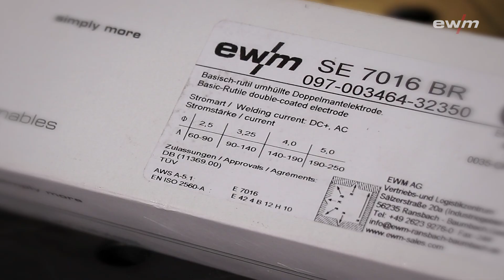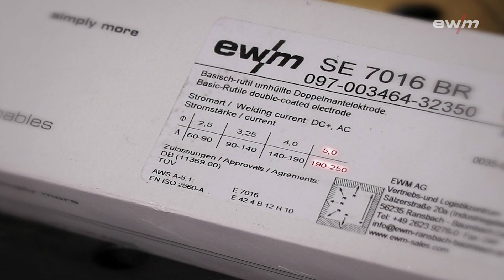Richtige Stromstärke zum E-Hand-Schweißen berechnen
In diesem Video geht es um die richtige Berechnung der Stromstärke zum E-Hand-Schweißen. Die angegebenen Werte der Faustformel sind immer Richtwerte und sind abhängig von Material, Umhüllungstyp und Schweißposition.